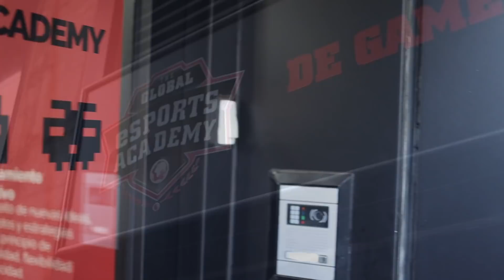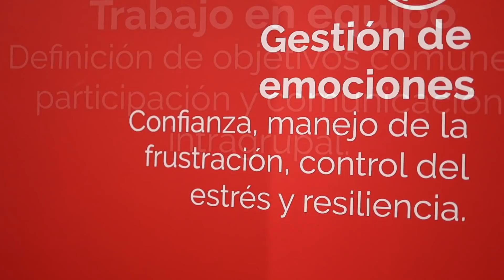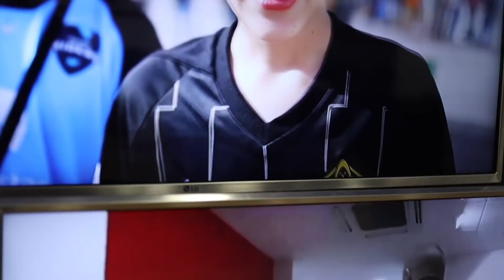OS ENSEÑO MI ACADEMIA DE * FORTNITE * 🎮 BIENVENIDOS A GLOBAL ESPORTS ACADEMY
Bienvenidos a mi academia de Fortnite. Podéis pedir el descuento por teléfono o presencial o rellenar el ingreso desde casa pinchando en este
Bienvenid@s a HugoMarker ⚡️

Con qué cámaras grabamos: Con la Canon G7X, Sony Alpha 6500, Sony RX100 V, el iPhone X y  GoPro6